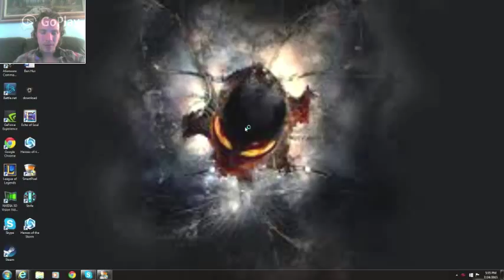1v1 me bro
me and star 1v1 he has won a game that was not recorded so he starts with 1 win this will be a series let me know if you would like to have anyone else on the series either someone I can message or someone who has already been on my channel
music and sounds: